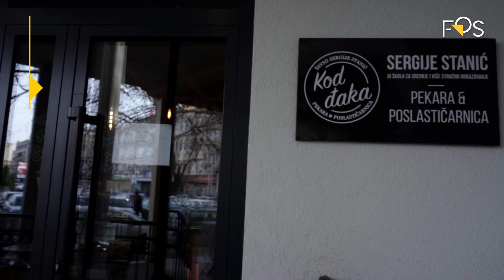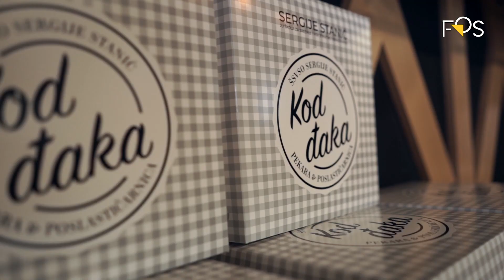“Kod đaka”: Mjesto za obuku mladih snaga pekarsko-poslastičarskog zanata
Škola za srednje i više stručno obrazovanje „Serije Stanić“ nedavno je u srcu Podgorice otvorila pekarsko-poslastičarsku radionicu simboličnog naziva „Kod đaka“. Kako kažu, ovo je mjesto gdje će se obučavati mlade nade pekarsko-poslastičarskog zanata a sav novac koji zarade namijenjen je unapređenju servisa škole.